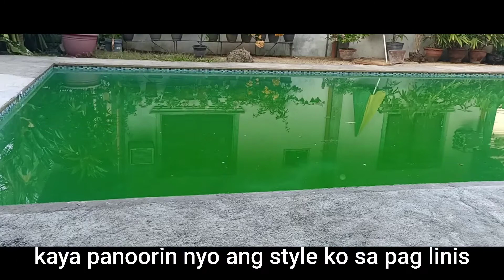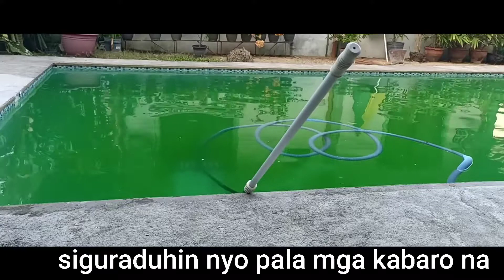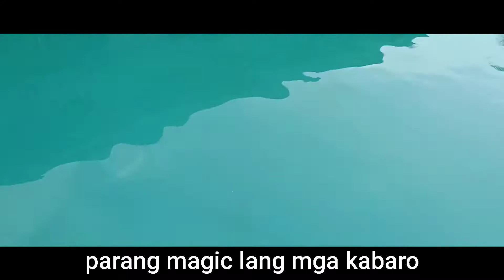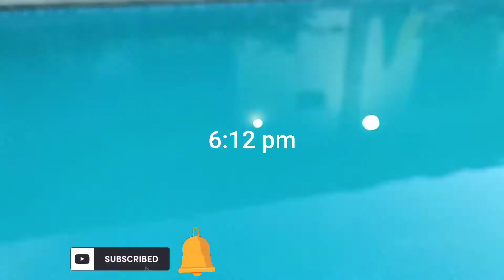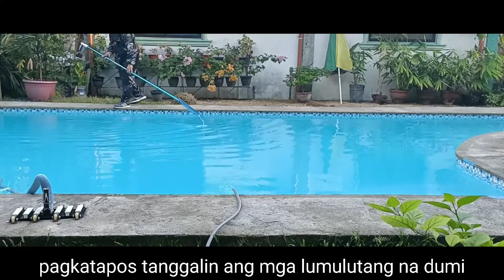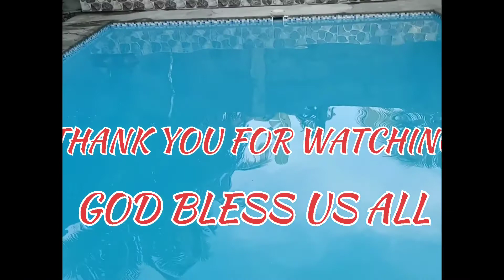GREEN POOL TO BLUE IN JUST 2HRS | Bonsai Zone PH